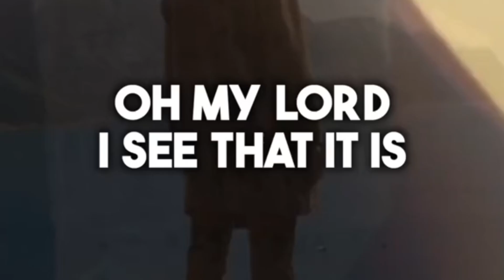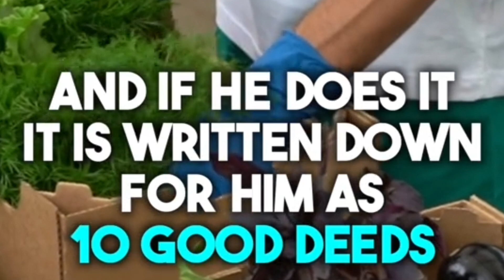How to enter jannah? How to enter paradise ?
Share widely
like if u will action .
Comment one good deed